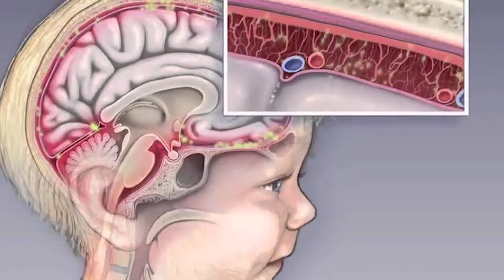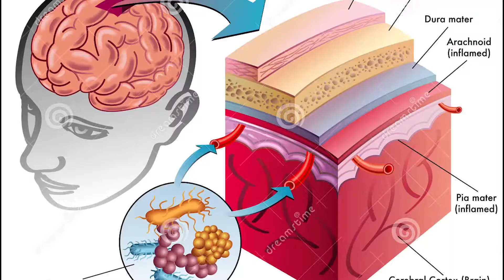NewTV// АПАЛАРГА КЕҢЕШ // ДАБАГЕР